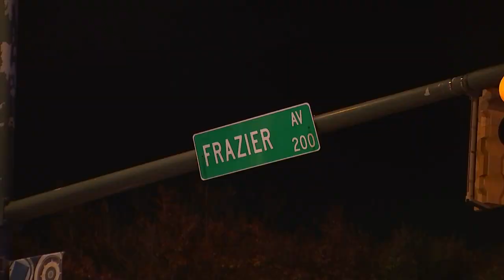Chattanooga sees 150% increase in pedestrian killed by cars from 2022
Year to date Chattanooga has had 116 pedestrians struck by cars, 15 were fatal.